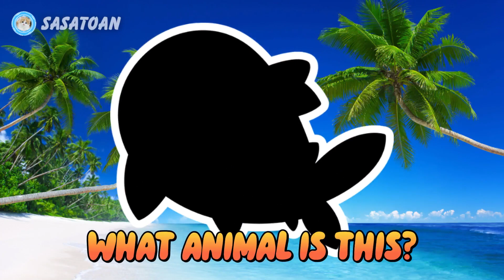Guess The Whale Shark, Orca, Mermaid, Moorish Idol, Dugong, Crab, Dolphin, Seahorse - Sea Animals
This time we have some sea animals, namely Whale Shark, Orca, Mermaid, Moorish Idol, Dugong, Crab, Dolphin, Seahorse, Sea Cucumber & Sea Eel.